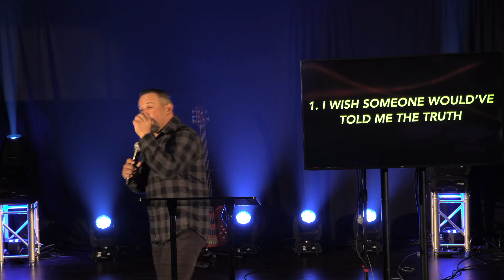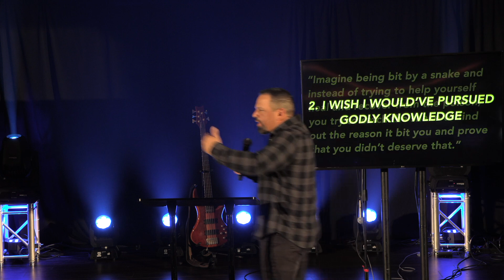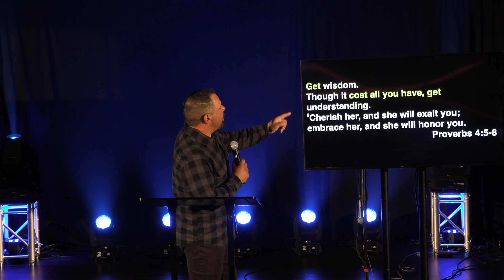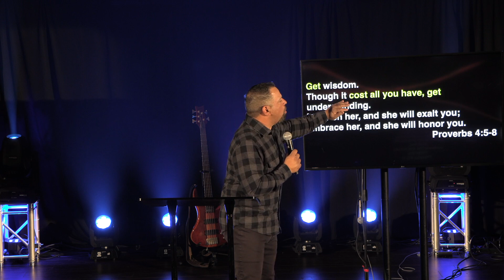HUB CITY CHURCH || "I WISH I WOULD'VE KNOWN"|| Pastor Steve Mendoza